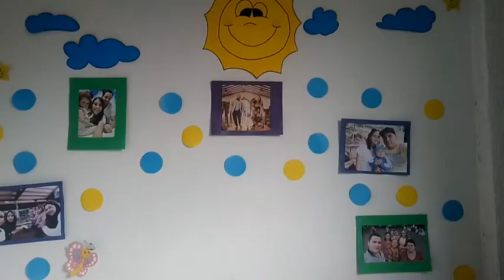BIENVENIDA ABRIL 30, CAMINADORES